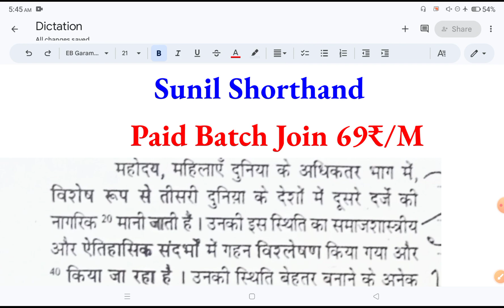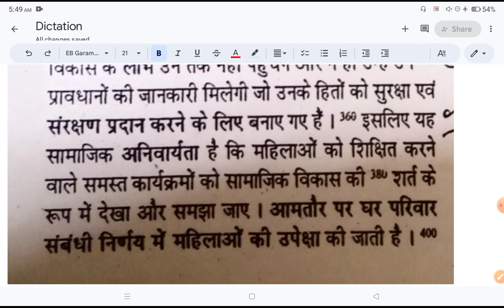80 wpm Hindi dictation /80wpm dictation/80wpm SHORTHAND DICTATION/BIHAR/UPAPS/UPSSSC /BELTRON #1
बिहार विधानसभा सचिवालय डिक्टेशन 80wpm
बिहार विधानसभा सचिवालय आशुलिपिक डिक्टेशन 80wpm
आशुलिपिक डिक्टेशन बिहार विधानसभा सचिवालय 80wpm
बिहार विधानसभा सचिवालय निजी सहायक डिक्टेशन 100wpm
निजी सहायक डिक्टेशन बिहार विधानसभा सचिवालय 100wpm
Bihar vidhansabha sachivalay dictation Hindi. 80wpm
Hindi dictation Bihar Vidhan sabha sachivalay ASHULIPIK 80wpm
atulipik dictation Bihar vidhansabha sachivalay 80wpm
Bihar vidhansabha sachivalay niji sahayak dictation Hindi 100wpm
niji sahayak dictation Bihar Vidhan sabha sachivalay Hindi 100wpm
jssc sachivalay dictation 80wpm
80 wpm Hindi dictation jssc
up APS STENO exam 2023
2023 APS steno exam
up APS typing kis font per hoga
up APS dictation
APS TYPING HINDI FONT
FONT HINDI TYPING APS
APS STENO EXAM 2023
Bihar Vidhan Parishad 150 wpm
150 wpm Bihar Vidhan Parishad reporter exam
70 wpm hindi dictation
70 wpm Bihar Civil Court dictation
70 wpm shorthand dictation
70 wpm hindi dictation court matter
70 wpm legal dictation
80WPM Hindi Dictation
Hindi Dictation 80wpm
70WPM Hindi Dictation
Hindi Dictation 70wpm
80WPM Hindi Dictation BELTRON
Hindi Dictation 80wpm  BELTRON
70WPM Hindi Dictation BELTRON
Hindi Dictation 70wpm  BELTRON
STENO syllabus
stenography क्या होता है
stenographer kya hota hai
stenographer typing
steno dictation 70 wpm BELTRON
steno dictation 70 wpmBELTRON
70 wpm BELTRON steno Dictation
sachivalaya stenographer
20 wpm dictation hindi
10 wpm hindi dictation
reporter dictation
120 wpm, shorthand dictation
steno
125 wpm shorthand dictation hindi
80 wpm hindi dictation 10 min
160 wpm hindi dictation
160 wpm dictation
180 wpm english dictation
high court steno dictation hindi
160 speed steno dictation
140 wpm hindi dictation vidhan sabha
140 wpm shorthand dictation
140 wpm hindi dictation ramdhari gupta
150 wpm hindi dictation
150 wpm shorthand dictation
150wpm बिहार विधानसभा रिपोर्टर डिक्टेशन
150 wpm reporter dictation
140 wpm reporter dictation
160 speed steno dictation
140 wpm hindi dictation vidhan sabha
140 wpm shorthand dictation
140 wpm hindi dictation ramdhari gupta Bihar VidhanSABHA  reporter dictation
150 wpm hindi dictation Bihar VidhanSABHA  reporter dictation
150 wpm shorthand dictation Bihar VidhanSABHA  reporter dictation
lok sabha reporter dictation Bihar VidhanSABHA  reporter dictation
बिहार विधानसभा रिपोर्टर डिक्टेशन 150 wpm
150wpm बिहार विधानसभा रिपोर्टर डिक्टेशन
150 wpm reporter dictation
140 wpm reporter dictation
60 wpm Bihar Civil Court legal dictation
CISF ASI STENO 80WPM
80 WPM CISF ASI STENO DICTATION
CRPF ASI STENO DICTATION 80WPM
80 WPM CISF ASI STENO DICTATION
80 WPM CRPF ASI STENO DICTATION